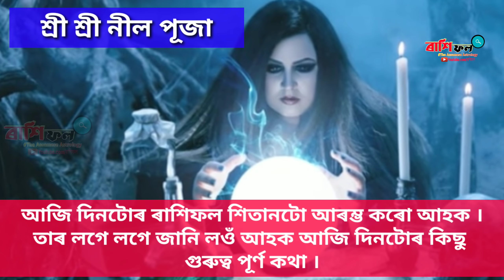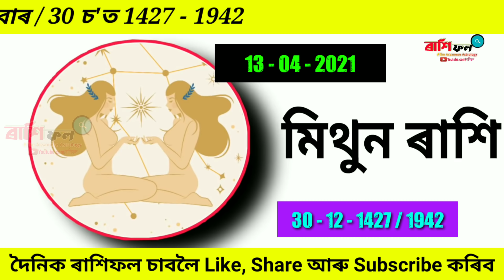Today's horoscope in assamese / Indian Astrology / Assamese Daily Rashifal 13-04-2021 // 12